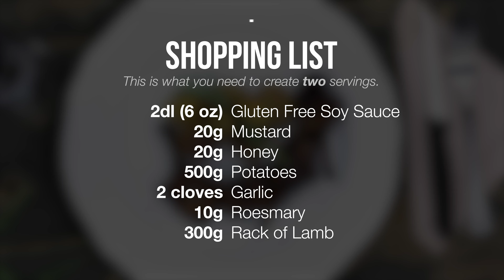Lamb chops in a pan | BBQ Lamb | MakeItKitchen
Lamb chops are simply delicious. Sure a few people don't like to eat lamb at all, but trust us if you want to have some delicious and medium meat you have to try this recipe! With some oven baked potatoes you will have a delicious meal for lunch or for dinner.

### Shopping list ###
• 2dl Gluten Free Soy Sauce
• 20g Mustard
• 20g Honey
• 500g Potatoes
• 10g Rosemary
• 300g Rack of Lamb / Lamb chops
• 2 Cloves Garlic
• 300g Beef cutlets
• 10g Sesame seeds